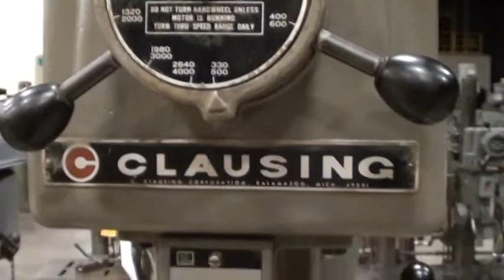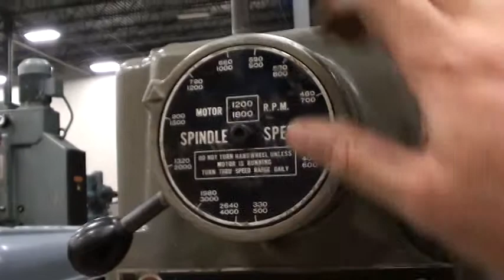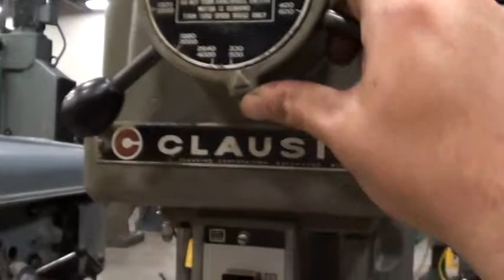Clausing Model 1689 Spingle Spindle Drill, 15" Diameter, S/N 516838